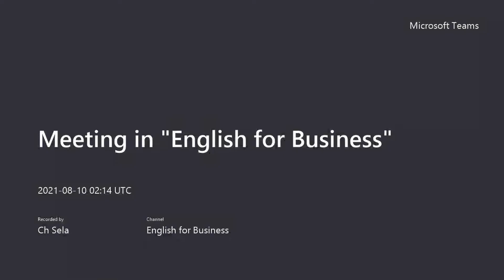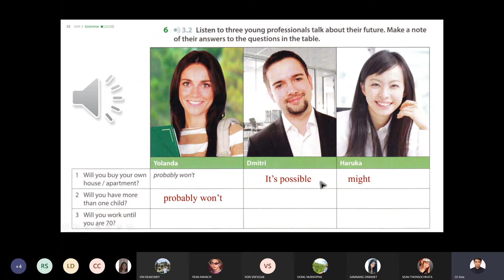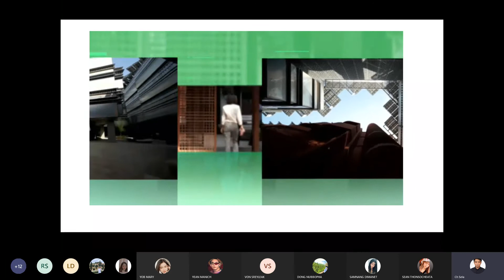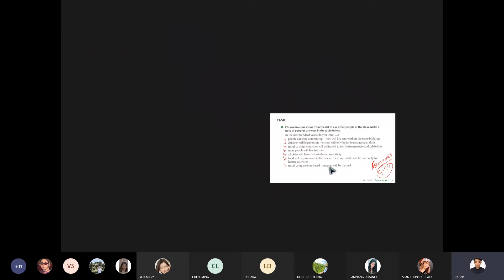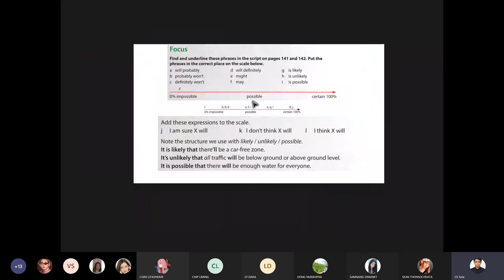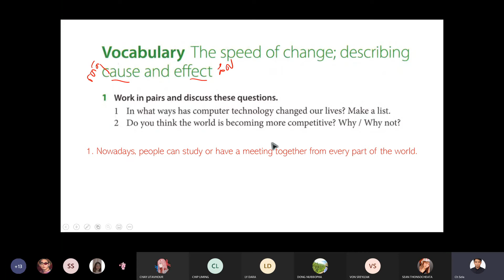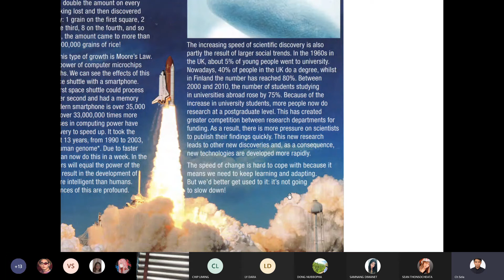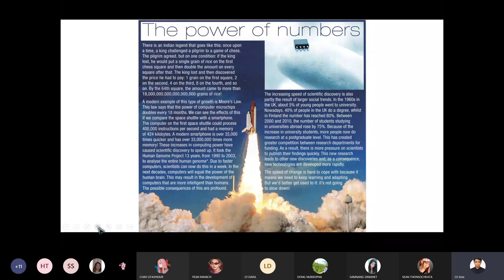205 English for Business 16th